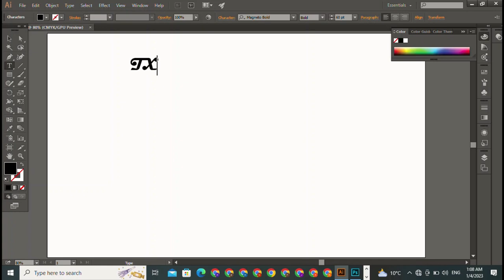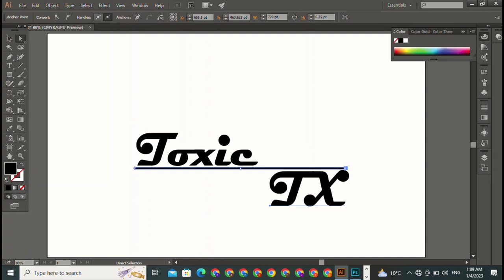How to Create a Vintage Badge Logo in Adobe Illustrator Illustrator Beginner Tutorial: Vintage Logo